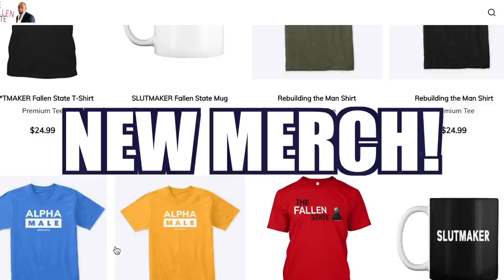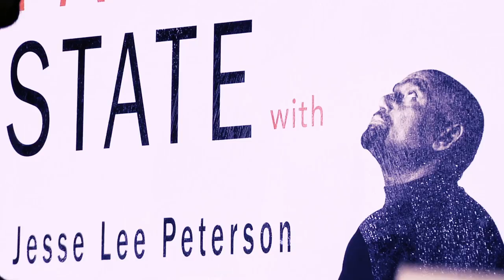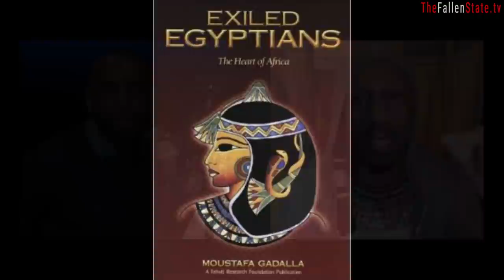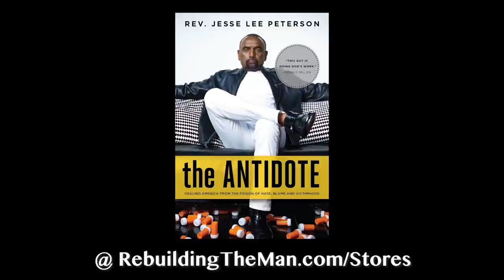Shakka Ahmose Joins Jesse! (#253)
On this week's episode of TheFallenState TV, host Jesse Lee Peterson is joined by Shakka Ahmose.  Shakka Ahmose is a research specialist in Ancient Egyptian History, and also the founder of the Nile Valley Movement.  In this fascinating exchange, Jesse asks Shakka about the purpose of the Nile Valley Movement, and how black people are connected with Ancient Egyptian History.  Jesse also wants to know why Shakka left the Christian church, and what his beliefs are now as it relates to Ancient Egyptian culture and religion.  They also touch on modern race relations—you don't want to miss it!

Do you want a personalized shoutout or advice from Jesse?  Check out this CAMEO page and book Jesse:

ALT. MEDIA